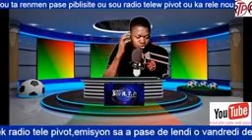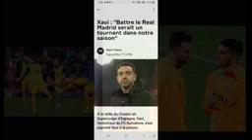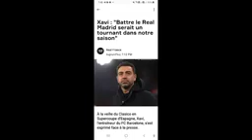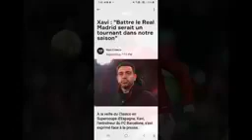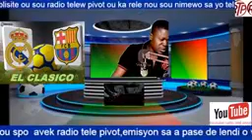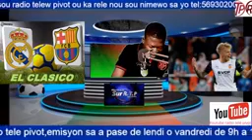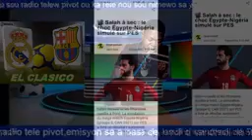classico barcelone vs real Madrid quantité de match joué victoire,